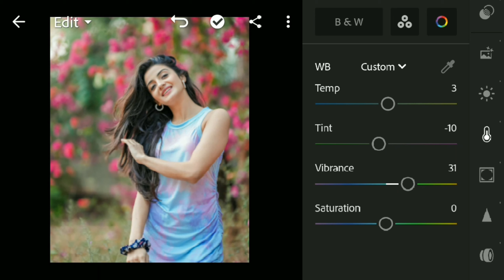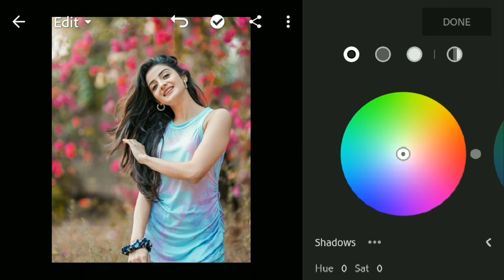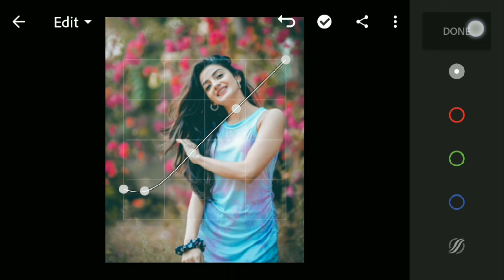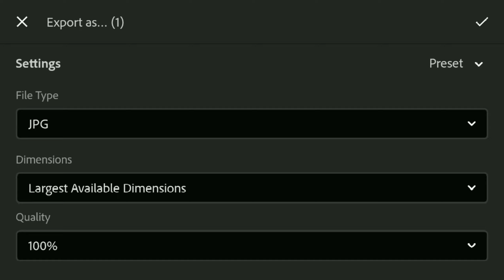VSEDITZ | PHOTO EDITING TUTORIAL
# Lightroom_green_tone_photo_editing

*  fav Preset download

youtube video

raw photo

 Vseditz